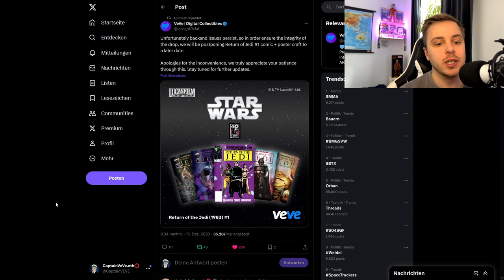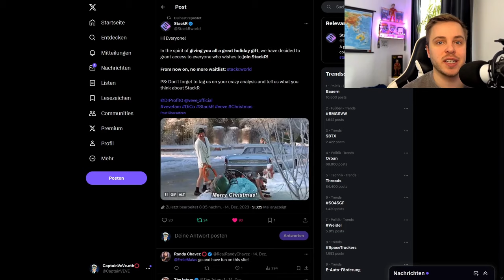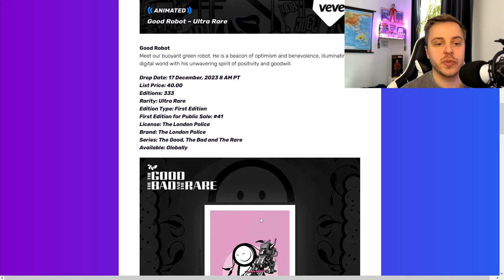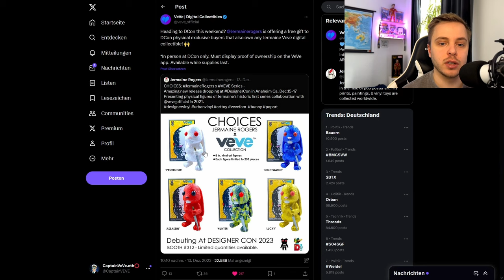Wo bleibt das Comic ? | London Police NFT Drop! | VeVe deutsch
↪️ Wir schauen uns den letzten Fail auf der VeVe App an und den kommenden London Police NFT Drop!